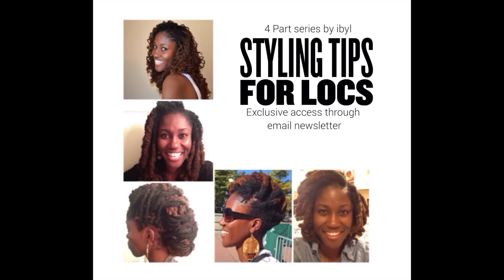Simple Daily Styles for Locs | Ep: 1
In this video, I show a simple daily style for locs and braids. I hope that this new series is inspiration for creating simple loc styles that you can wear. I hope it is especially helpful to those new to styling their own hair and in need of ideas and simple steps.

To be added to my email newsletter to receive the Styling Tips for Locs series

★ PERISCOPE ibyl

My company: J Renee Crochet
Specializing in crochet scarves, hats, and accessories.

★ Recorded with Nikon D3100 and Go Pro Hero 3+

I posted two weeks in a row! Aren't you proud of me!? If you have read this far please comment with the phrase. 'You Rock ibyl' :-)